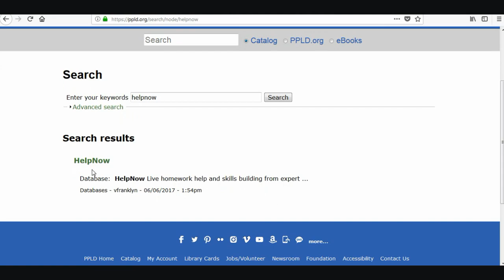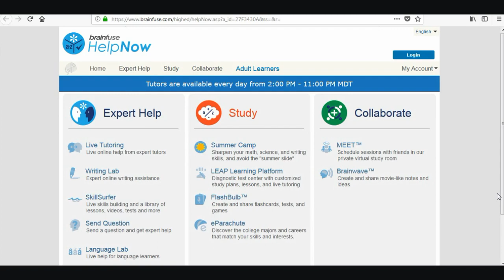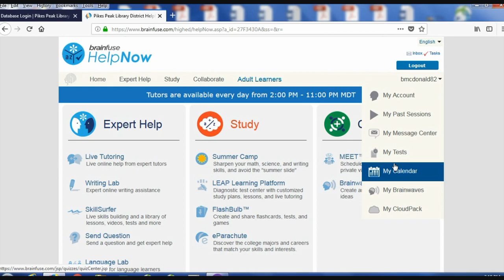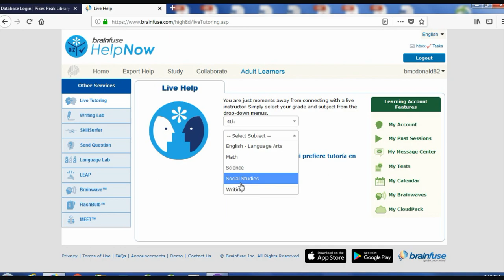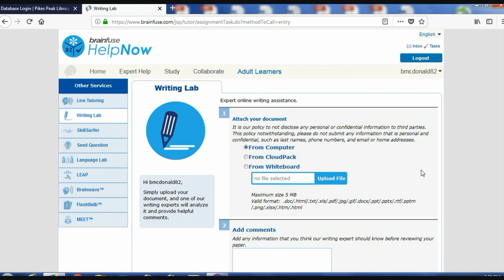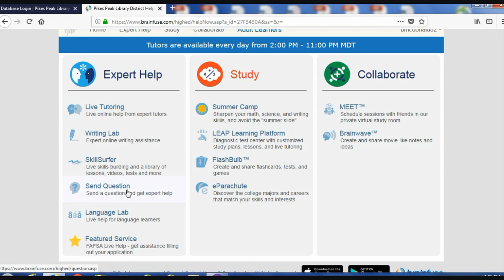Brainfuse HelpNow: Homework Help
This introduction for elementary students features live homework help and skills building from expert tutors in math, science, social studies and English plus writing and reading assistance. Designed for grades K - Adults. Tutors available online Monday - Sunday from 2 - 11 p.m.